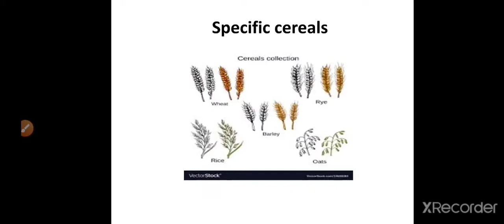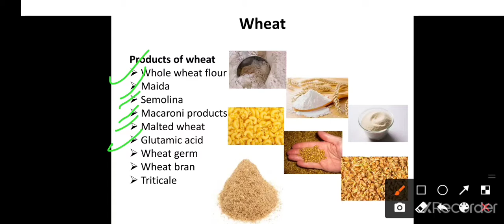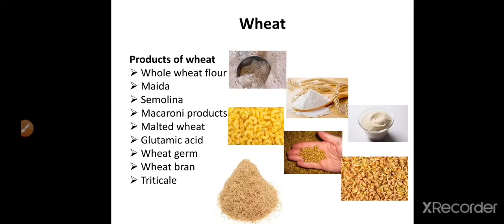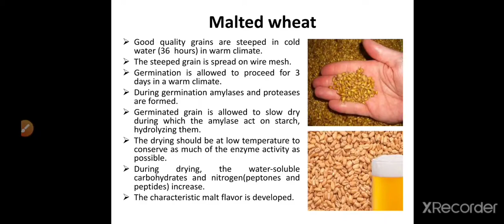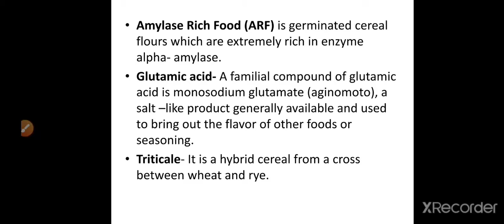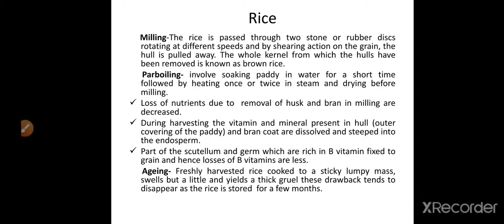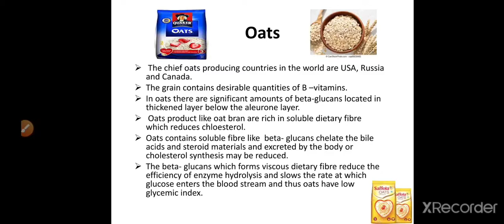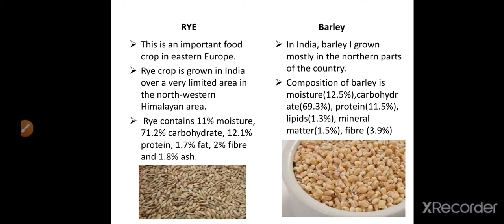Cereals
This video briefly explained specific cereals such as wheat, rice, oats, rye and barley...